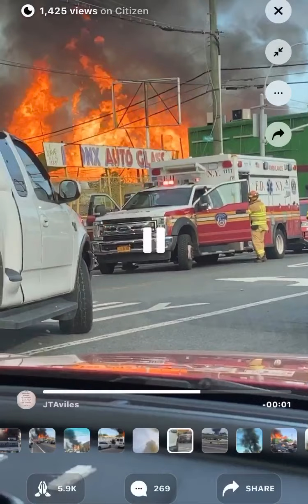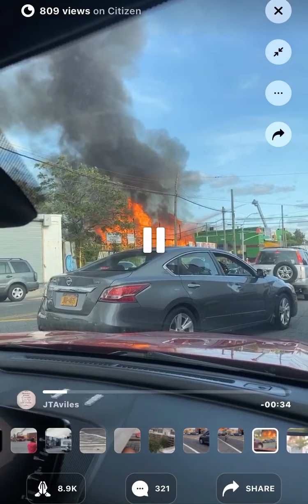Bronx 4 Alarm fire Seen from 10 angles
Currently there is a 4 alarm fire in the hunts point section of the Bronx the fire is expanding to the near by warehouse engulfing the entire city black. Seen from across NYC \
What started a massive salvage yard fire in the Bronx remains unknown, but fire investigators consider its cause suspicious.

The blaze and smoke seen for miles prompted a 5-alarm response from the FDNY on Monday afternoon. The heat was so intense that vehicles parked on nearby streets were burned, a fire chief said. In the heart of the fire, car parts and wooden pallets burned.

Nearly 200 members of the city's fire department responded to the fire on Drake Street in the Hunts Point section of the Bronx. One firefighter did suffer a minor injury, according to the fire chief.nvestigators say they don't believe anyone was inside the salvage yard at the time and the fact that the flames sparked in the middle of a holiday made the fire suspicious.

Jasmine Ramos says she saw a video of the fire and recognized her parents' auto repair shop that sits next door to the junkyard.

"It's truly heartbreaking to see the damage that was caused," Ramos said. Adding the possibility that someone could have caused the fire on purpose pours salt on the wound. "It's upsetting, again heartbreaking. I hope that the firemen can get to the bottom of it and find out what caused it."

Nearby residents were encouraged by the city's emergency management to close windows and avoid smoke inhalation if possible.